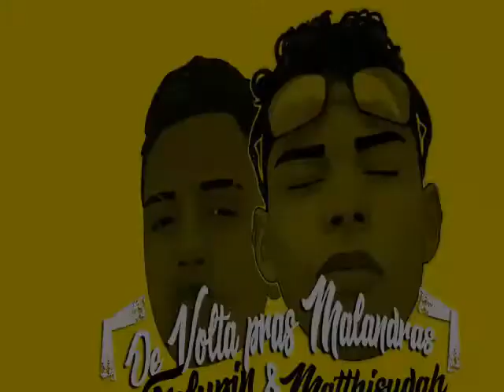Mc Felypin & Mc Matthisudah - De Volta Pras Malandras - Lyric Oficial ( Prod. DJ Maah )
ARTISTAS: MC FELYPIN & MC MATTHISUDAH

EDIÇÃO DO LYRIC: FELIPE BANNER

PROD: DJ MAAH

RUMO AH 2K 🙏🎶😍